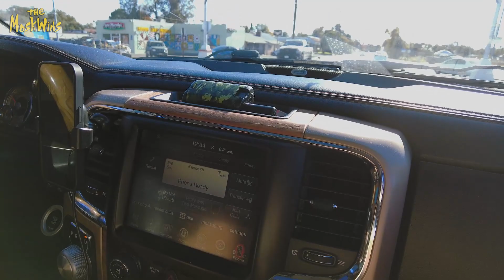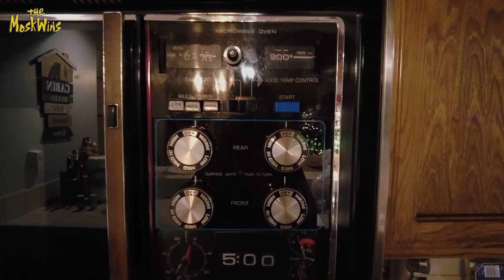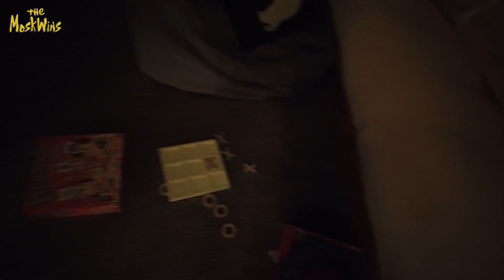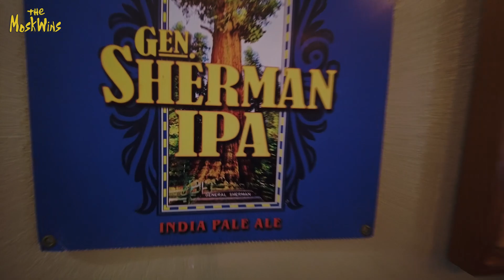НОВОЕ ПУТЕШЕСТВИЕ по КАЛИФОРНИИ ► Попали в Рождественскую сказку!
► Мы семья из Сибири. Мы переехали из России в США 11 месяцев назад, перейдя границу с Мексикой по cbp one!

► В день Благодарения вся Америка отмечает праздник. Это большие выходные, в которые мы решили не сидеть на диване, а сняли дом в горах, посреди леса недалеко от знаменитого национального парка Yosemite.

► Наше путешествие было привычной компанией. В этом замечательном месте мы провели 3 ночи и 4 дня.

► В этом видео вы увидите:
- Дом для отдыха большой компанией в лесу?
- Сколько стоит аренда?
- Что есть в таких домах?
- Как в Америке отмечают день Благодарения?
- Рыбалка на Shaver lake!
- На что клюет форель?
- Где пообедать в глухой деревне?
- Елочные базары: как в Америке готовятся к Рождеству!
- Рум тур - обзор дома с  Airbnb!

► С Любовью The MoskWins 🔥